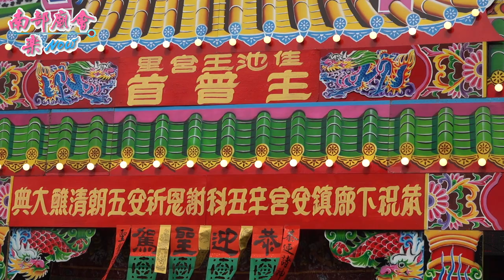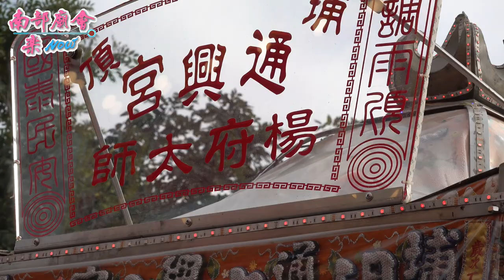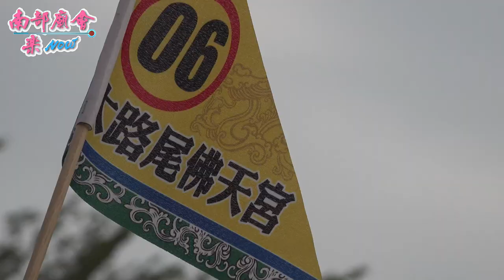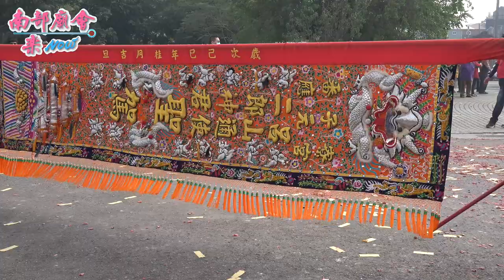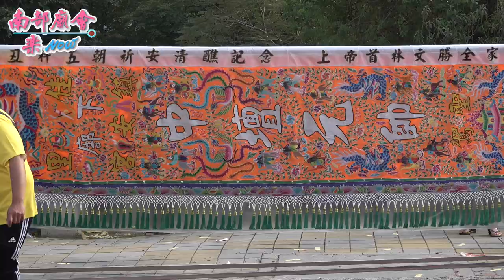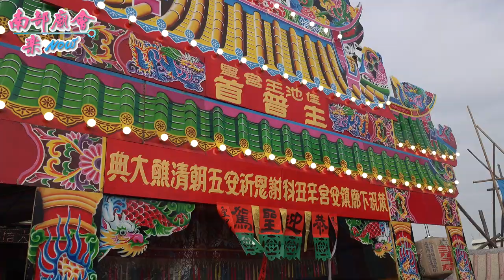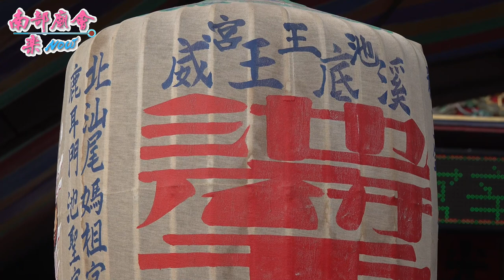台南 佳里第九角下廍鎮安宮 中壇元帥謝恩祈安五朝清醮大典平安遶境 110/12/19【參禮入 佳里溪仔底池王宮 】